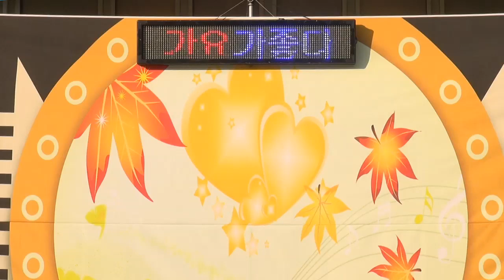가수 수련,잊으리, 두바퀴, 가요가좋다, 한국방송가수협회, 이동무대차